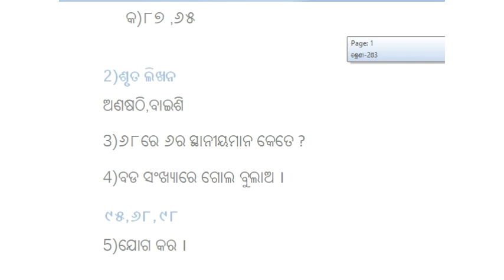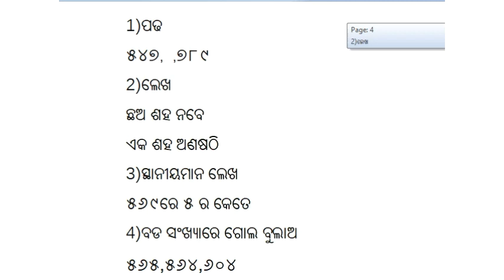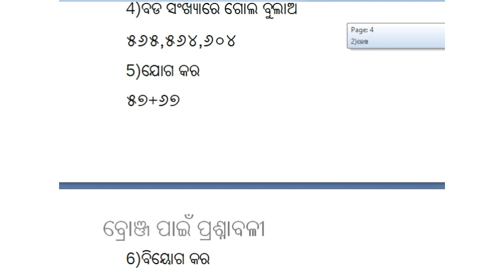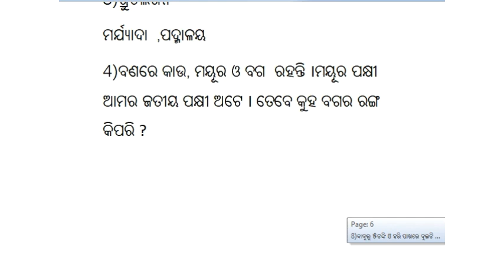bronze questions for garima exam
bronze questions for garima exam.here a model questions for bronze exam of garima exam.